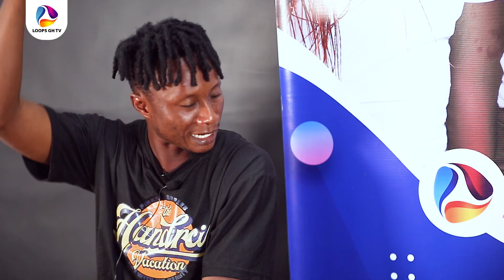EazyChat With Hyndu - Any Top Artist From Takoradi Blew From Accra - Investers Are Not Helping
Bobo Dada Bee Interview
Eazy Chat On Loops Gh Tv